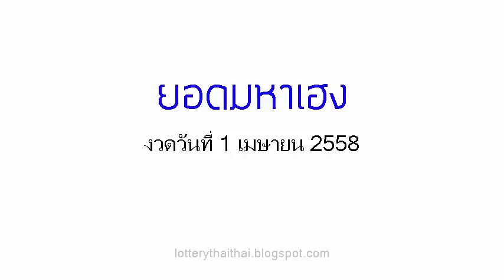เลขเด็ดงวดนี้ หวยซองยอดมหาเฮง 1/04/58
หวยเด็ด เลขเด็ดงวดนี้ หวยซองยอดมหาเฮง งวดวันที่ 1 เมษายน.58